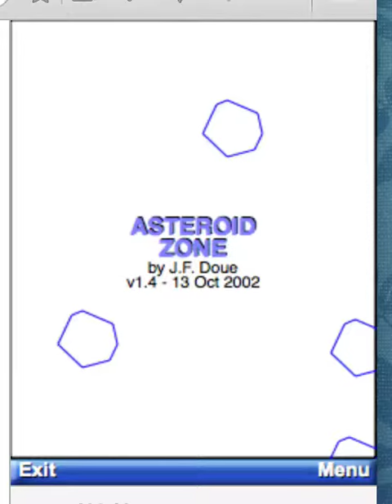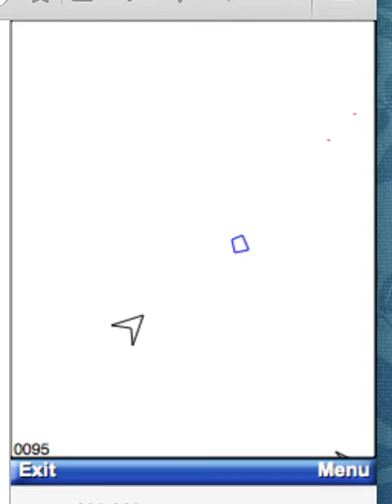asteroids movie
asteroids running on j2me